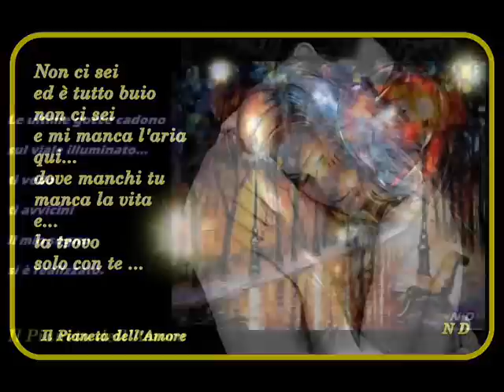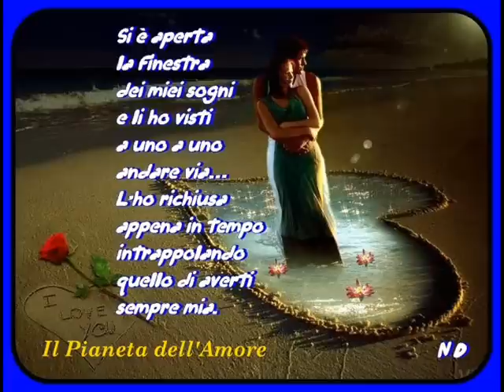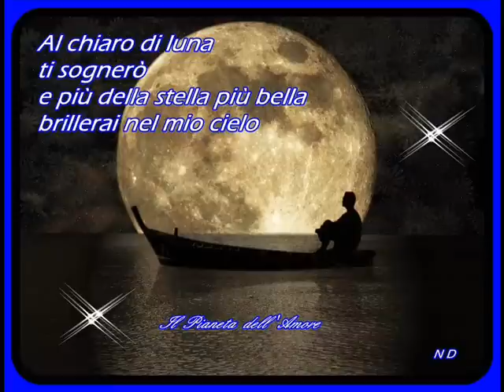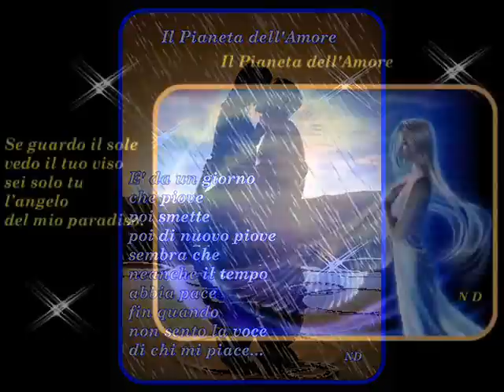Eros Ramazzotti - Un Angelo disteso al sole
Sei tu...
il mio angelo
che brilla
più del sole.